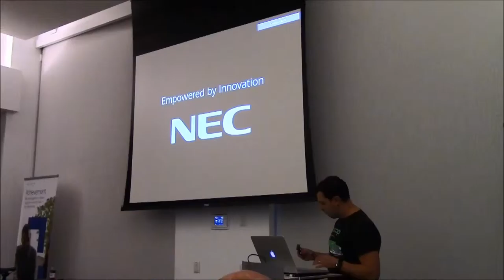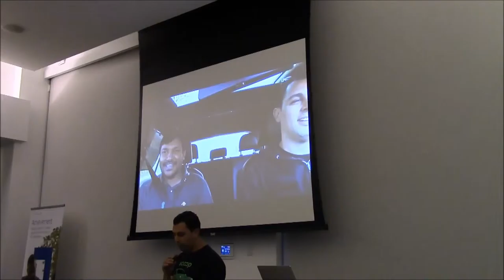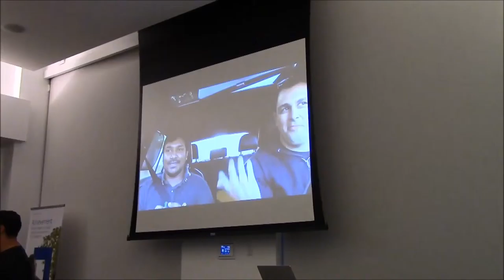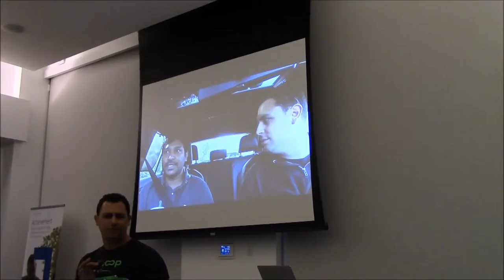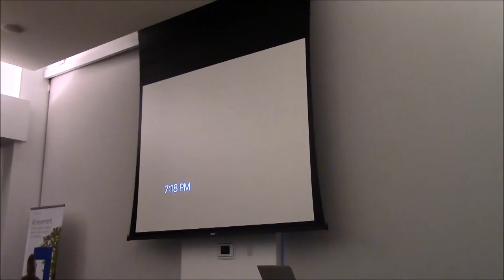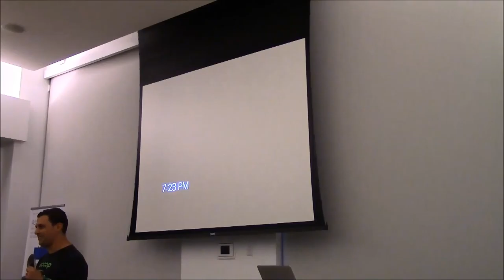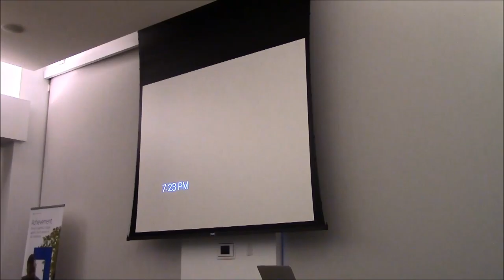Scoop - May 2016